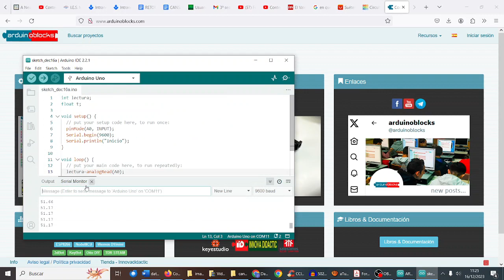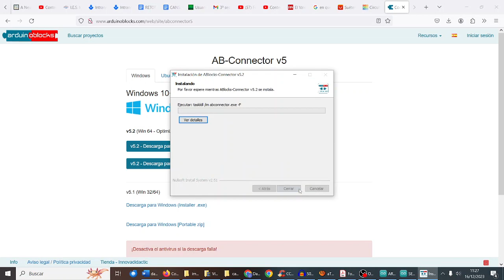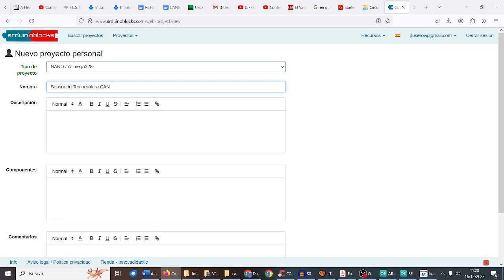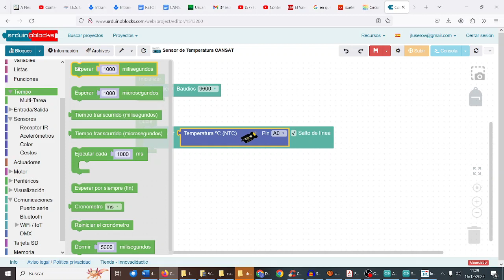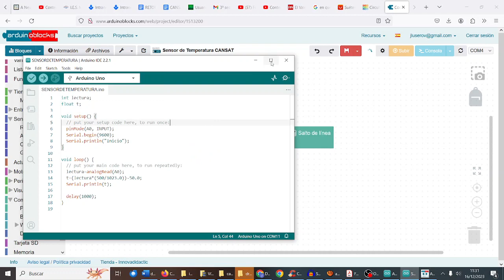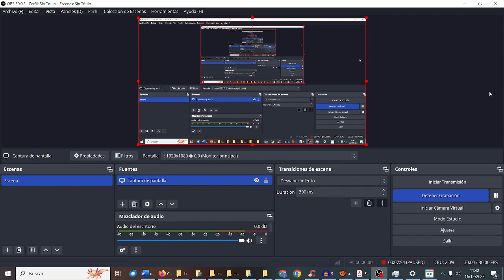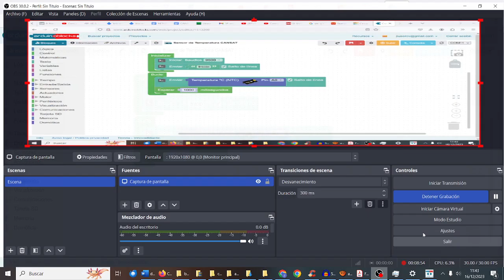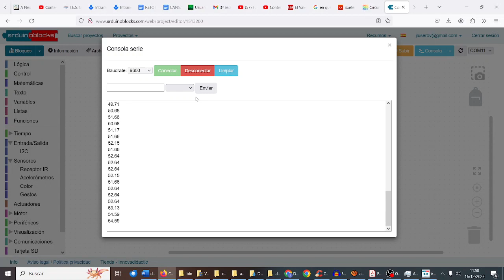Sensor de Temperatura Analógico Arduino Blocks Cansat MONTESTEAM CyR CDyPC IES Monterroso